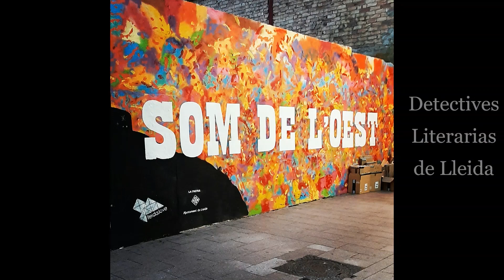LA MUJER POLICÍA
Vídeo 59. Reseña: La mujer policía. Lea López.